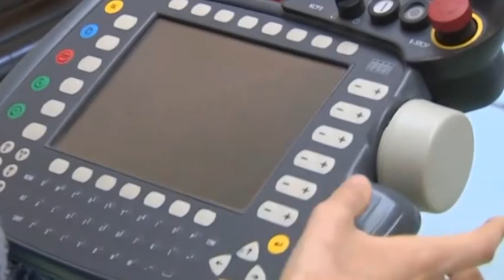ESCUELA TÉCNICA - ALUMNAS 5TO AÑO PARTICIPARON DE LAS BECAS IB LANZADAS POR EL INST. BALSEIRO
LEANDRO GRILL - PROFESOR  -  VICTORIA - ORNELLA -